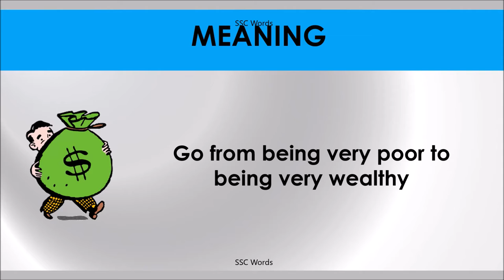RAGS TO RICHES Idiom 766 # Meaning and five sentences # SSC Words